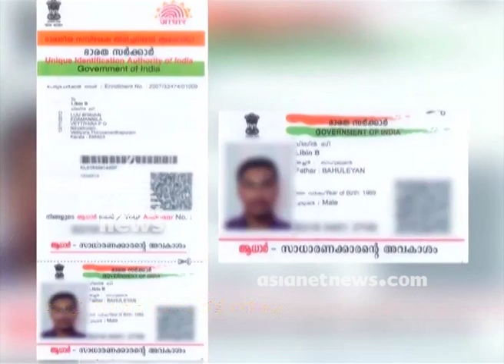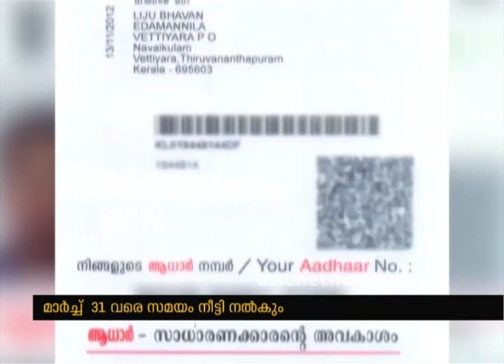Aadhaar linking to govt schemes extended to March 31